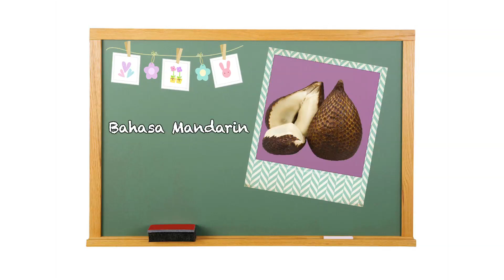Belajar Mandarin "Salak" Bersama Bitan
Belajar mandarin semakin menyenangkan ditemani oleh Bitan dan Dodo. Hari ini Bitan dan Dodo akan membahas bahasa mandarinnya Aurora. Yuk adik-adik perhatikan baik-baik dan dihafal ya.

Saksikan Program Bitan Ni Hao
Tayang Setiap Senin-Jumat